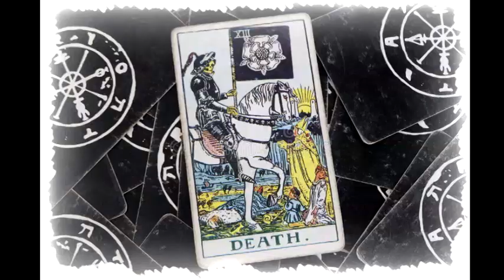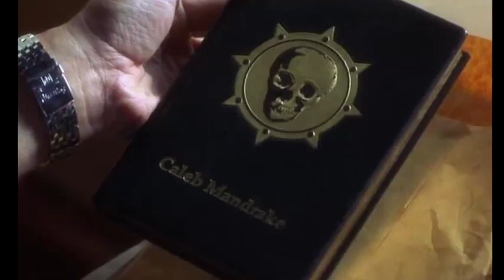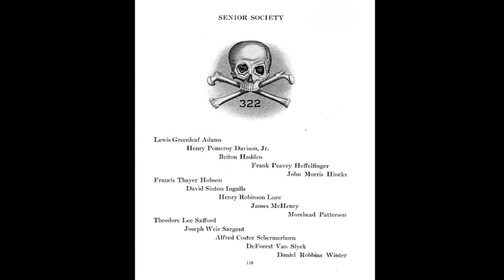The Joker - Dubya